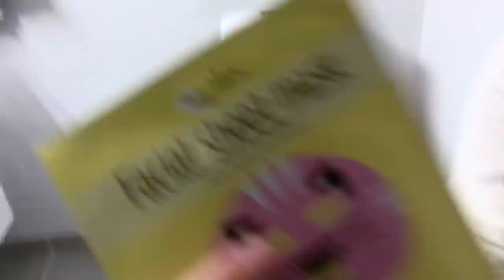Klamt og blodigt sår! DIY // Halloween prank! YOU TV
Tusind tak fordi du ser med ❤️.   Mangler du en idé til Halloween udklædning?💀 Lav dine egne special effects til Halloween og prank dine venner med et klamt og blodigt sår. Det er mega nemt og så kan du bruge, hvad du har derhjemme.

Du skal bruge:
Vaseline
Mel
Makeup
Ketchup eller falsk blod